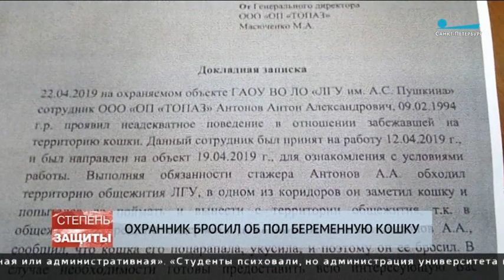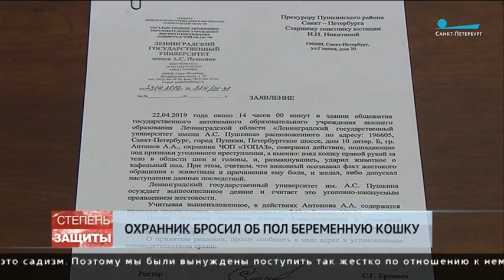Охранник ЛГУ имени Пушкина бросил об пол беременную кошку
Животное с многочисленными травмами спасли студенты университета